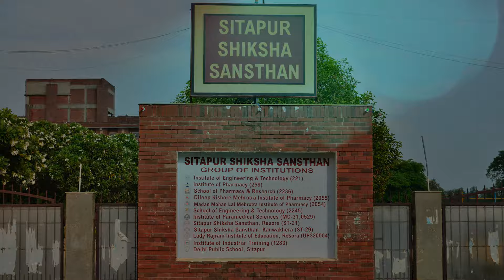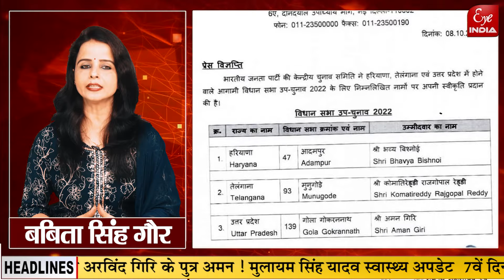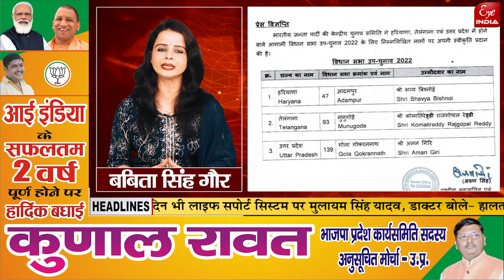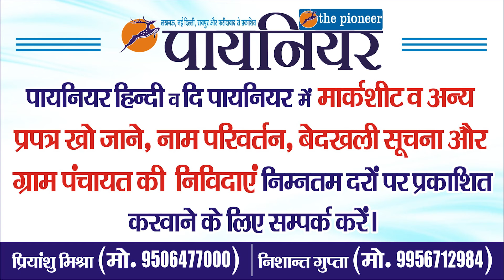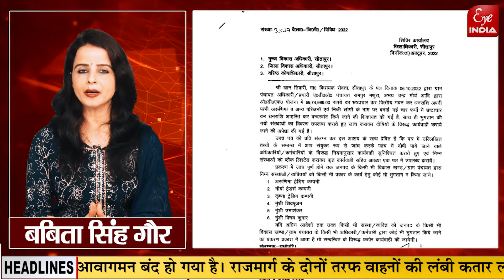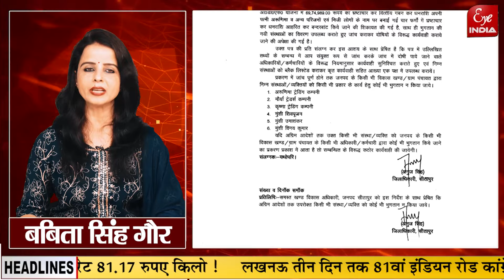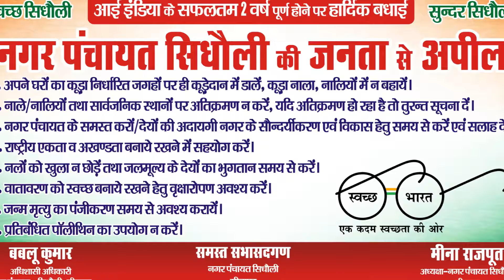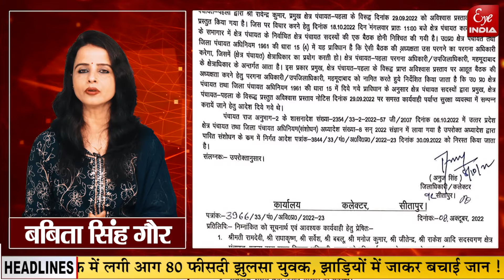KHABARNAMA- प्रदेश स्तर पर क्यों चमका Sitapur का नाम,किन 35 जिलों को मिलेगी Medical collegeकी सौगात?